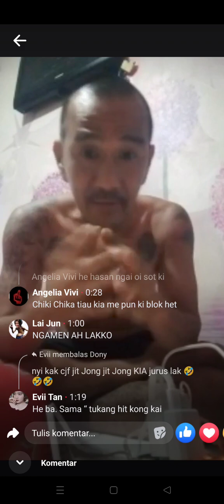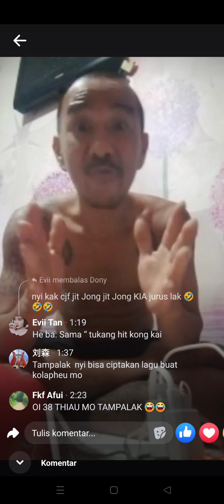TAMPALAK HARAP CHIN JUN FUI BERUBAH KE JALUR BENAR DAN DAMAI